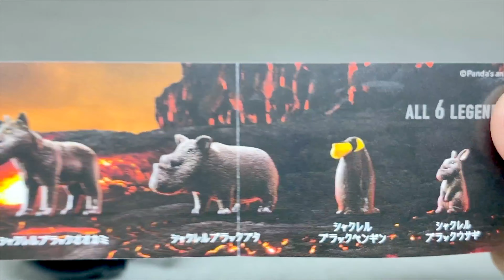A black animal with a twitchy chin ! Shakurel Planet BLACK Gashapon ! シャクレルプラネット ブラック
I found a new one.
I love this series.

This time it's the all black model.

I like the lion in the lineup and it is very cool.

我找到了一个新的。
我很喜欢这个系列，这次是 "BLACK "款，全是黑色的动物。

这次是一个黑色的模型，所有的动物都是黑色的。

我喜欢阵容中的狮子，因为他太酷了。
你最喜欢哪一个？

I'm Japanese.
I want to let people know about Japanese toys and culture, so I post every day!
I'm also taking requests, so if you have any suggestions, please comment!

谢谢你看了这个视频。
我是日本人。
我想让大家了解日本的玩具和文化，所以我每天都会发帖!
我也在接受大家的要求，如果大家有什么建议的话，请评论一下!